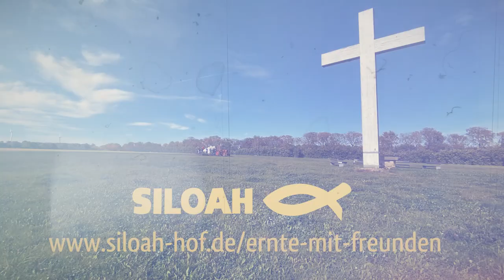Herr der ganzen Schöpfung - Lobpreis-Musikvideo - Ernte mit Freunden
Zum Dank an euch Helfer und Gott hat SILOAH dieses kleine Lied produziert.

Es singt unsere Jahresteamerin Naomi Sørensen und produziert wurde es in SILOAH von einem unserer ehemaligen Jahresteamer.

Diesen Samstag am 30. Oktober ist wieder Ernteeinsatz - es geht auf den Kartoffelacker... Jeder der uns unterstützen kann ist herzlich eingeladen!

Lyrics:

Herr der ganzen Schöpfung,
Du spannst den Himmel weit.
Dein Licht erfüllt das Universum,
Du regierst in Herrlichkeit.

Deine Größe erfüllt das ganze All.
Du bist heilig, heilig.
Und klein vor dir ist selbst der Sterne Zahl.

Schon am frühen Morgen
Freu ich mich an deinem Licht.
Und später wenn die Nacht hereinbricht,
Weiß ich: Du verlässt mich nicht.

Halleluja, wir erheben unseren Gott.